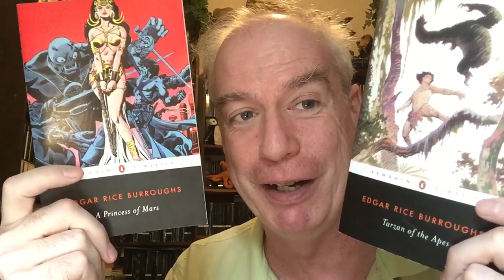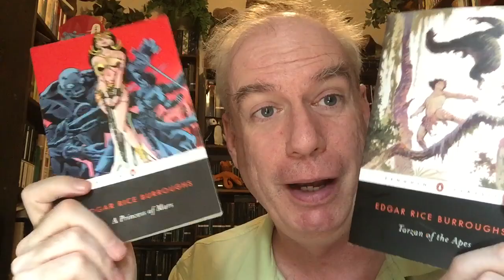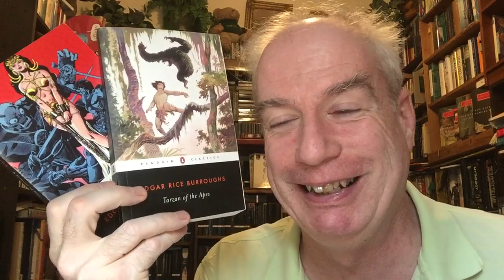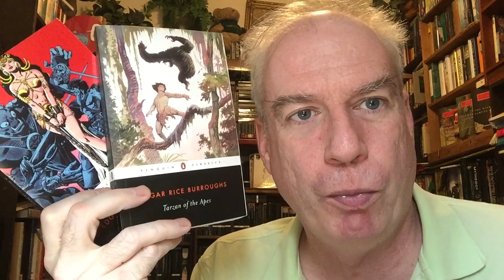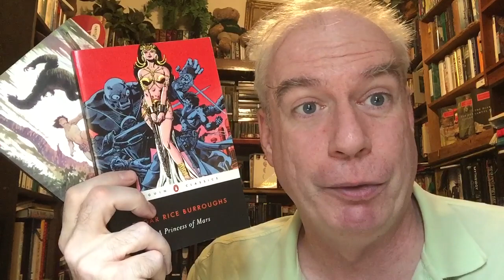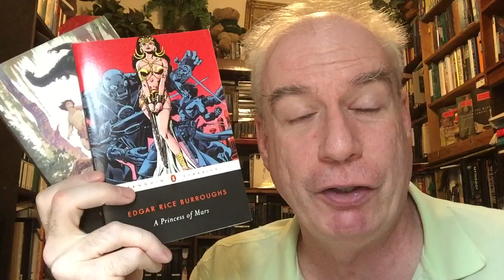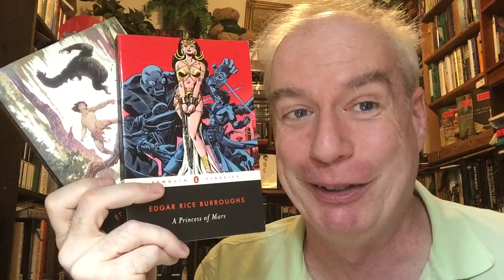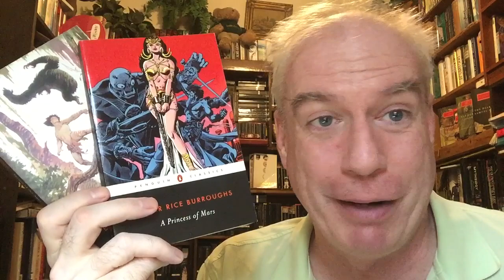Your Daily Penguin: Edgar Rice Burroughs!